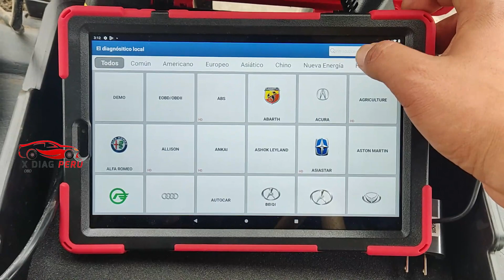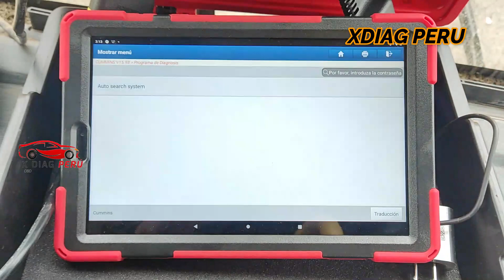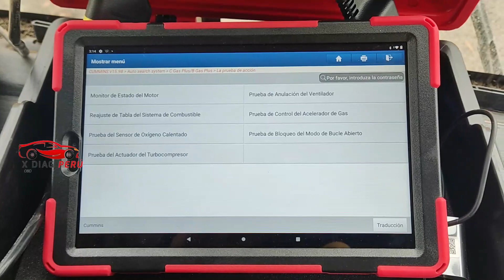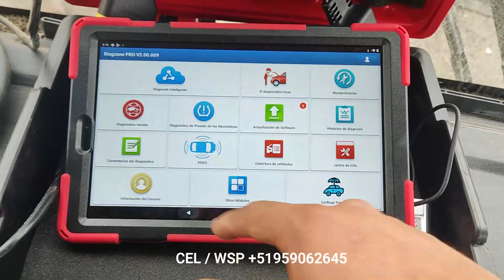ESCANER DIAGZONE PRO V2 - DIAGNOSTICO 24 VOLTIOS GOLDEN DRAGON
Somos la Empresa " XDIAG PERU "
video tutorial para los clientes del  ESCANER DIAGZONE PRO V2.SISTEMA 24 VOLTIOS